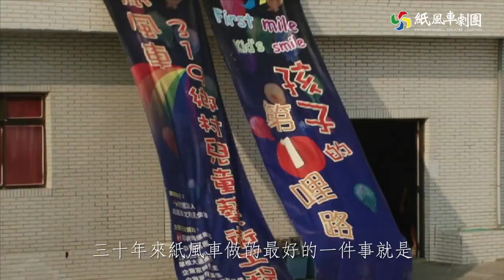2022【紙風車劇團 全面徵才】歡迎有志青年勇敢加入‼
‼️除了持續努力，我們還需要人力‼️​
🔺加入紙風車大家庭 報名連結​🔺
紙風車每年超過300場演出​
各部門人力調度是一大學問​
需要 行政、技術、演出事務 齊心協力下完成🈴​
紙風車勇敢的迎接日後的挑戰​
也需要您 為自己勇敢一次 追尋夢想 熱血一回🚩​
劇場藝術的美好，紙風車想讓臺灣的孩子都能體驗​
劇場製作的幸福，歡迎您加入我們，我們一起體會​
🔥勇敢加入紙風車大家庭，報名這邊請 👇​
給自己2-3年的時間，為臺灣孩子奉獻​
加入紙風車海軍陸戰隊般的魔鬼訓練​
挑戰自我生命的極限​
成為孩子快樂的推手👧👶👦